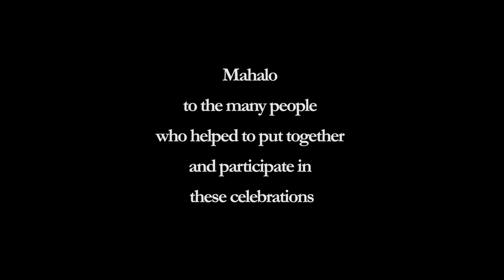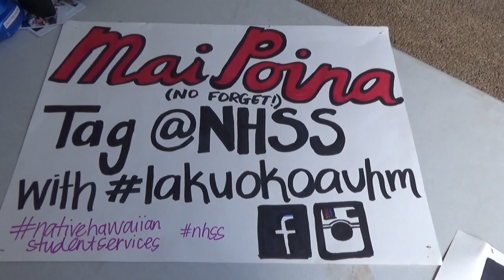Lā Kū‘oko‘a 2015 p2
2nd part of the celebrations of Lā Kū‘oko‘a on Kēkēmapa 3, 2015, begining with some music by Poki‘i Seto of ‘AIPŌHAKU at the University of Hawai‘i at Mānoa at Hemenway Courtyard . later people say some words about John Wise, his story and efforts to officially call what is known as Bachman Field to be instead called John Wise Field . also shared are efforts to change Mckinley High Schoolʻs name to Honolulu High School . this is the 1st annual official celebration of Lā Kū‘oko‘a at the University of Hawai‘i at Mānoa

Mahalo
Poki‘i Seto of ‘AIPOHAKU
Jon Osorio
Jamaica Osorio
and the many people who helped to put together and participate in these moments and celebrations